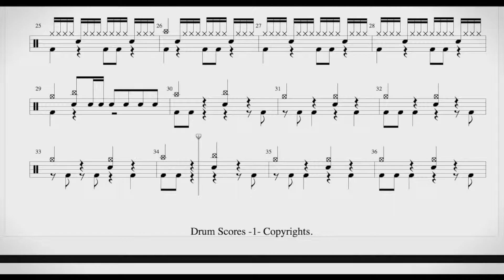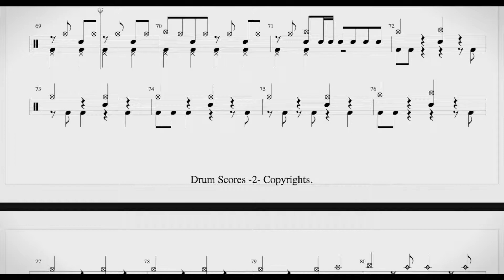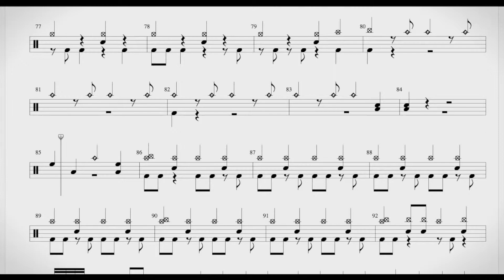鼓譜【ヘイ ミスターエンプティ】AIR SWELL Drum Score 動態鼓譜試閱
你現在可以考慮用贊助的方式來幫助我們！以實際行動支持 Drum Score。